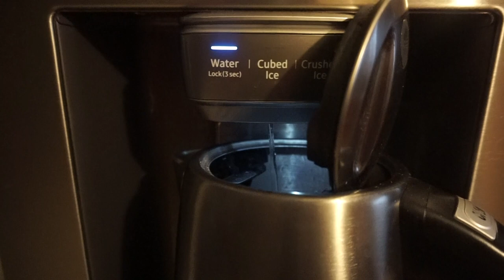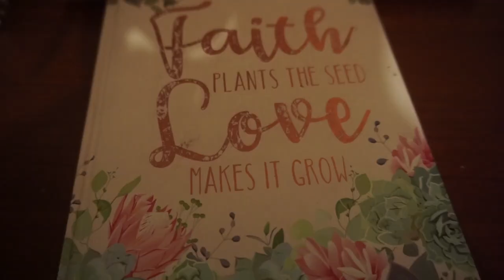WEEKLY VLOG: GETTING MY NAILS DONE + PACKING FOR MY TRIP + GETTING TESTING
On This week's vlog we are getting ready for a girl's trip. So excited and much needed. We are getting my nails done. Watch to help me pick out a nails design, and we are packing, and going to get COVID tested.

Business INFO